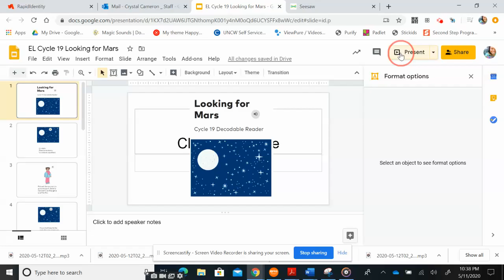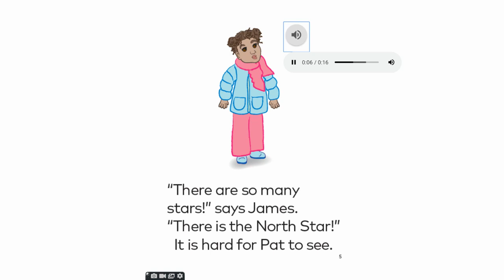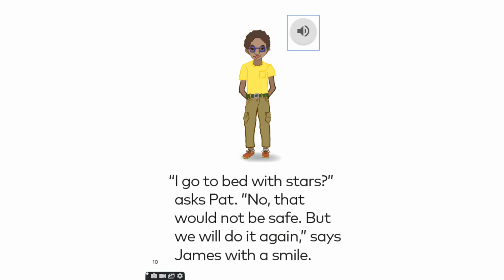Untitled: May 11, 2020 10:41 PM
Read Aloud of Cycle 19 EL Decodable Reader  Looking for Mars